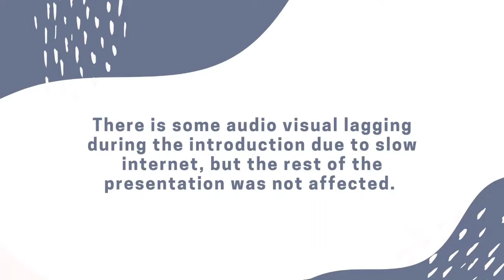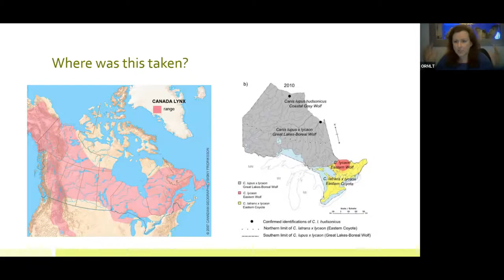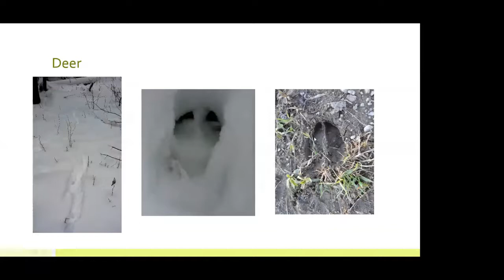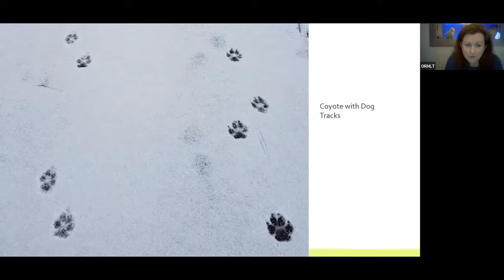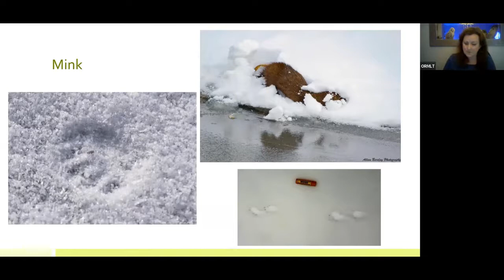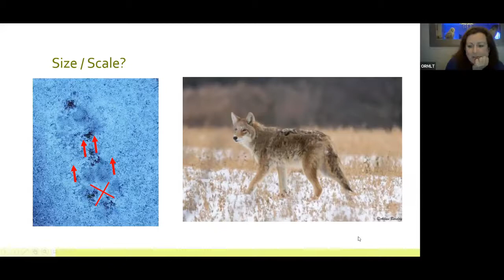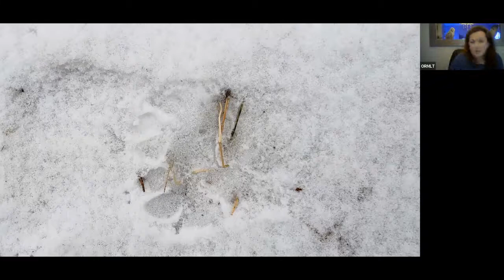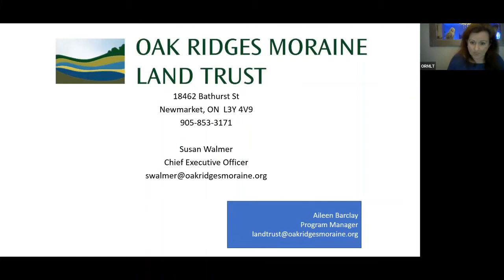Learn Animal Tracks with Aileen Barclay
Learn all about identifying animal tracks on the Oak Ridges Moraine!